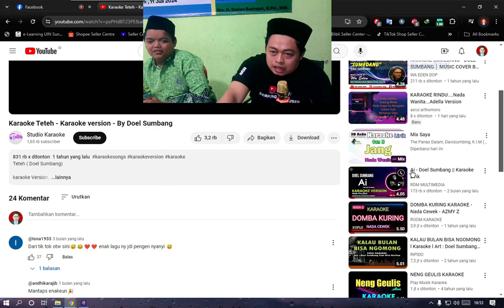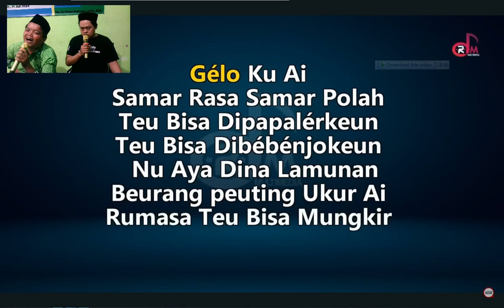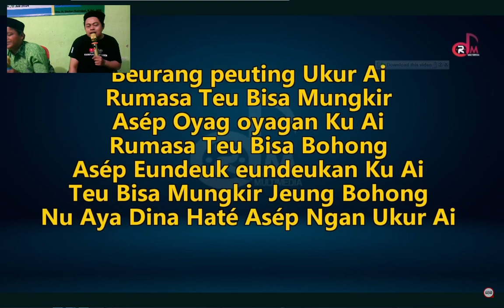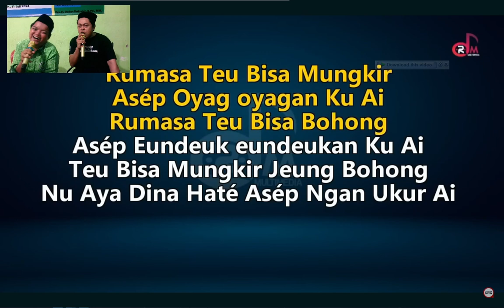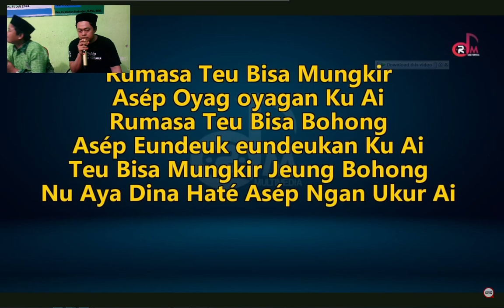AI | DUET KARAOKE LAGU SUNDA